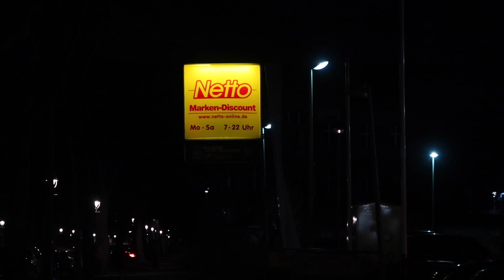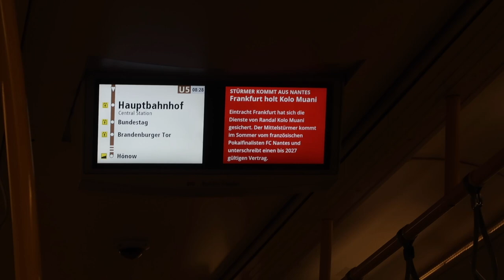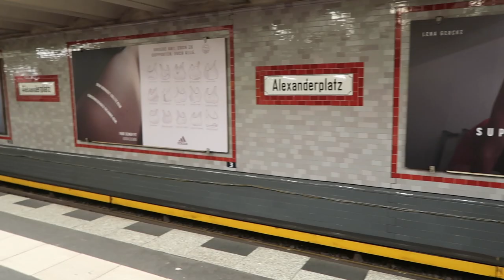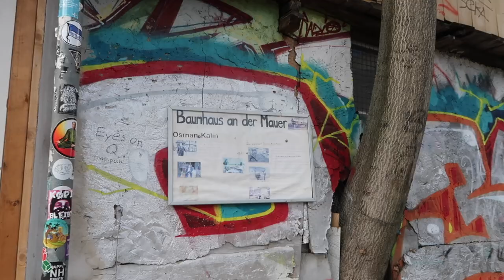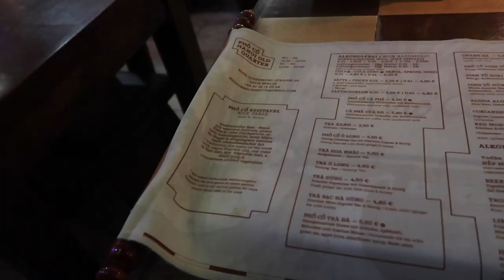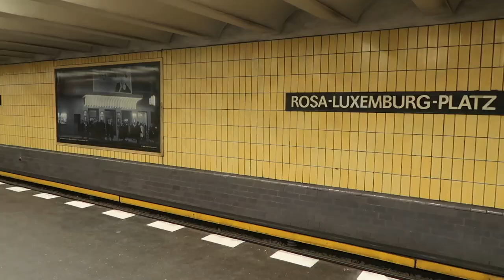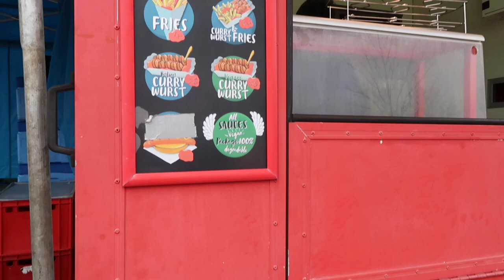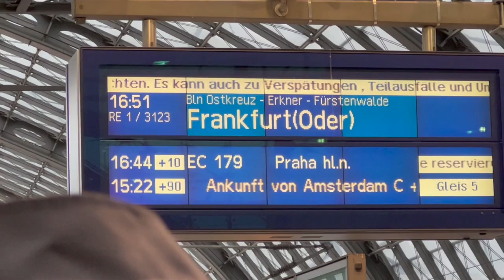7 countries in 2 weeks - Interrail with me - part 1 - Berlin, Germany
I hope you like this new video!

I decided to go on a little solo trip through Europe last month, I filmed the entire thing so here it is!

Itinerary:
02:30 Brandenburger Tor
03:39 Holocaust monument
04:01 Fernsehtor, Rotes Rathaus & Berliner Dom
04:40 Art Market
04:55 Oberbaumbrücke
05:27 East Side Gallery
07:15 Hostel tour
07:30 Thrift shopping
07:40 Dinner
08:00 Comedy show
09:06 Fleamarket

Hi! On this channel I basically just do whatever I want just so I can look back on my life when I’m old and grey and relive some of those ''good old days''.
Follow me on other socials:
Twitter: @pipalblas (I'm never really here though)